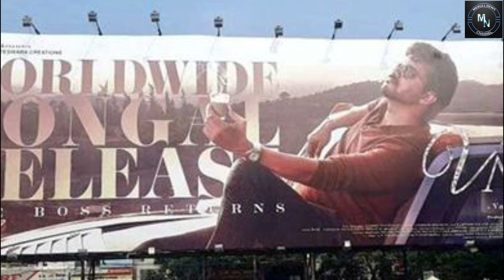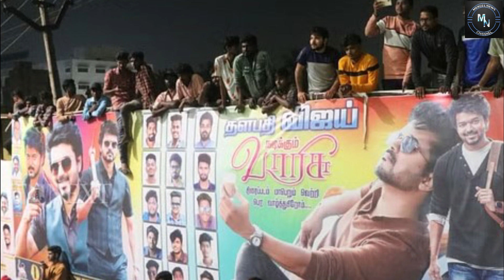"வாரிசு" ஒரு பார்வை. ரேஸில் முந்துமா? | Mercel News | Tamil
Also, Like and Follow us on:
Mercel News